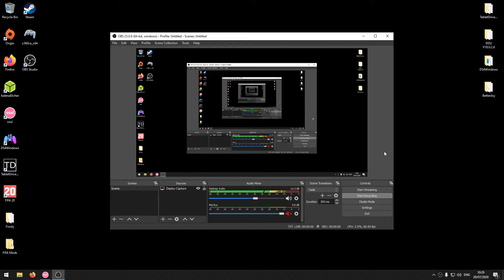old maps are fun (if i didnt choke them all the time)